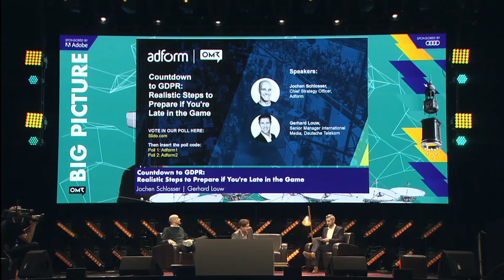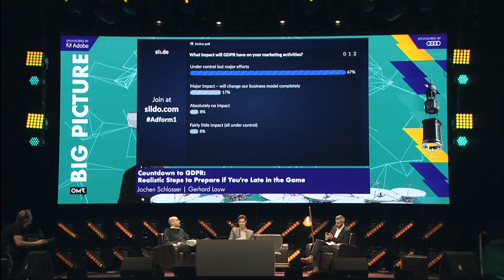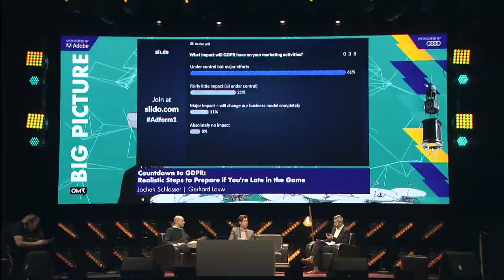Jochen Schlosser & Gerhard Louw: Countdown to GDPR | OMR Festival 2018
Die Europäische Datenschutz-Grundverordnung (DSGVO) ist in diesem Bereich eine der größten und wichtigsten Änderungen der vergangenen 20 Jahre. Das Ignorieren der neuen Regeln könnte teuer werden und Bußgelder von bis zu vier Prozent des Umsatzes nach sich ziehen. Trotzdem sind viele Unternehmen noch unvorbereitet. Jochen Schlosser, Chief Strategy Officer bei Adform, hat auf der Expo Big Picture Stage beim OMR Festival 2018 in Hasmburg gemeinsam mit Gerhard Louw, Senior Manager International Media bei der Deutschen Telekom, seine Perspektive auf die DSGVO geteilt – und erklärt, wie sich beide Unternehmen auf die Änderungen vorbereitet haben.